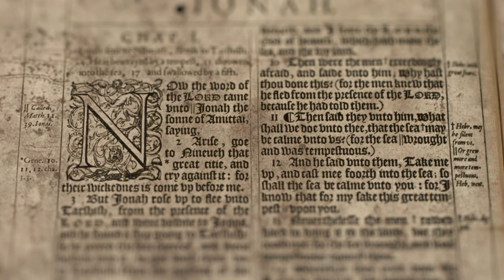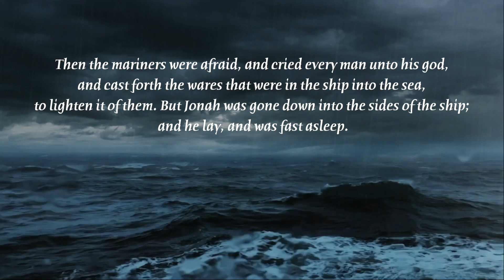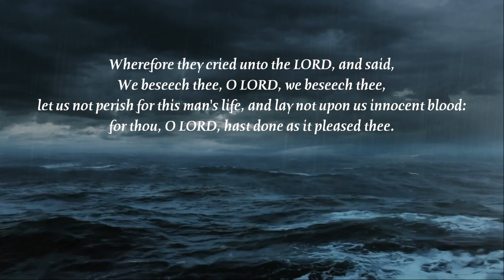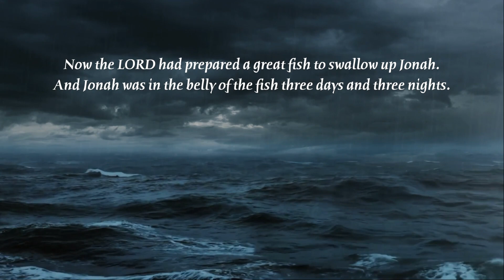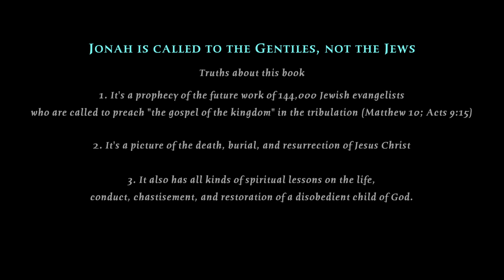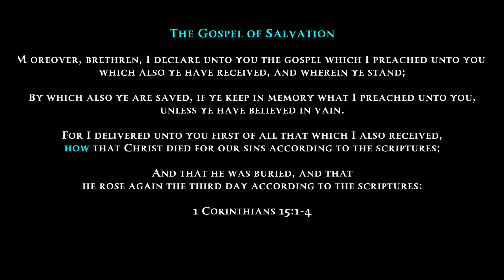The Book of Jonah, Chapter 1 | The Call and the Rebellion | KJV Audio & Captions (Dramatized)